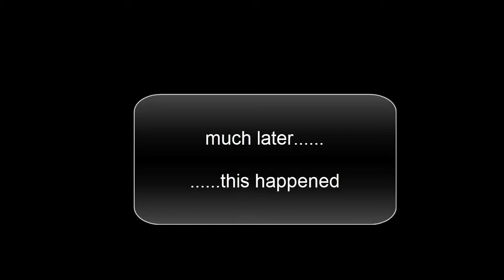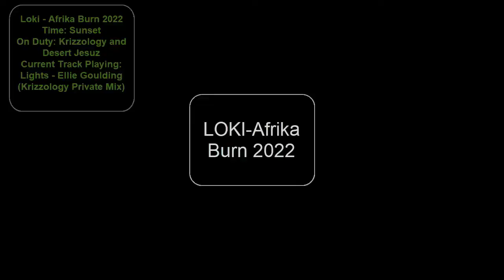LOKI SUNSET at Afrika Burn 2022 with Krizzology and Desert Jesuz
Thank you to all fo the amazing experience and solid sound on Loki.